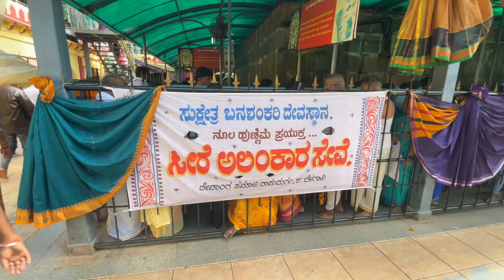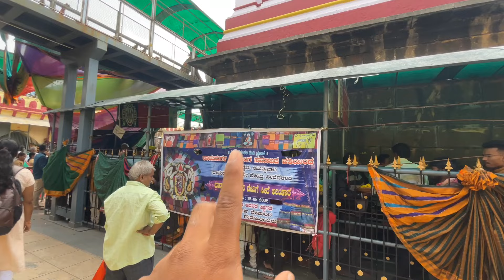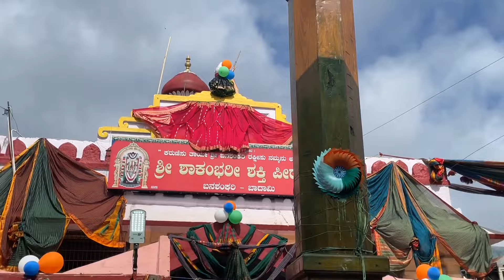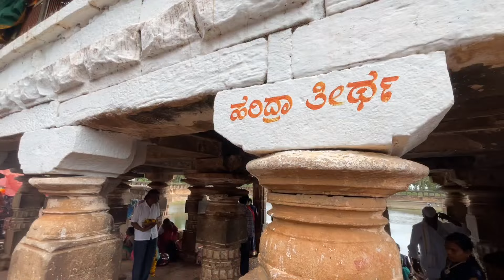ನೂಲ ಹುಣ್ಣಿಮೆ ಪ್ರಯುಕ್ತ ಬಾದಾಮಿ-ಬನಶಂಕರಿಗೆ ನೇಕಾರರಿಂದ ಸೀರೆ ಅಲಂಕಾರ `badami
welcomeback to my youtube channel
keep support

the links provided in the video description box. It cannot be downloaded in any other way or with any third party website or app.

Picture Information :
Image used in the video
Stanford University, Stanford, United States
Published on November 22, 2016 Free to use under the Unsplash License
If you want to use this song. Then you can't never claim this song is your own.